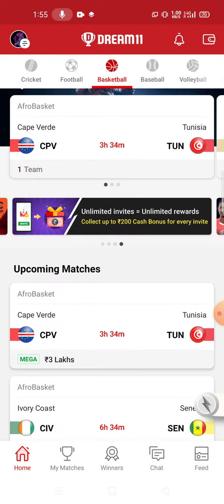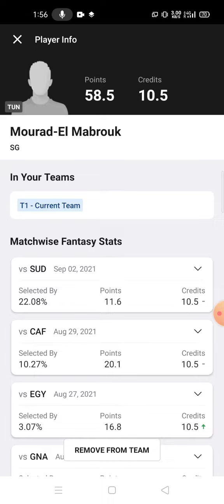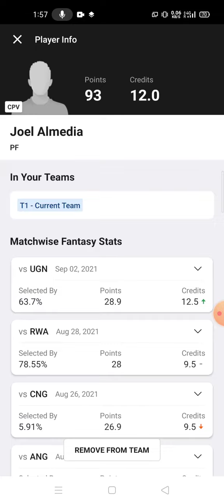CPV vs TUN Basketball match prediction Dream11 win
cpv vs tun
cpv vs tun Dream11
cpv vs tun Dream11 prediction
cpv vs tun prediction

own risk"

1. This analysis  is based on my

2.Dream11 takes great care to comply with all central and state legislation in India to ensure that  users are fully protected. Every contest on  platform is carefully designed to comply with applicable statutes and regulations in India.

Thanks